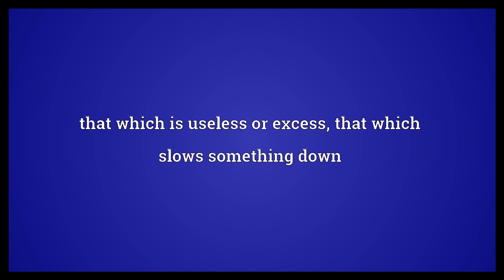Dead weight Meaning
Video shows what dead weight means. unremitting heavy weight that does not move. that which is useless or excess; that which slows something down.  Dead weight Meaning. How to pronounce, definition audio dictionary. How to say dead weight. Powered by MaryTTS, Wiktionary